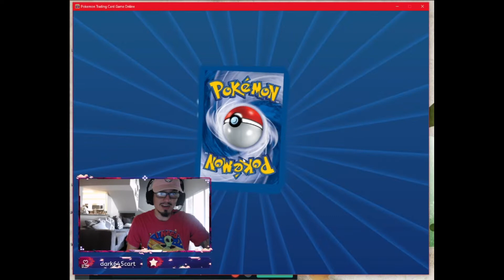WE PULL BETTER ONLINE!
Alright guys so it looks like to makeup for such lack luster pulls in our video we went ahead and took the code cards and did a turn around! What did you guys think of the online pulls? Do you play? Also leave a comment on your craziest online pull and if you have a video submit it to me on my instagram using the links below and I will feature it on one of my videos! Thank you guys for clicking on the channel/page,  I love to upload this content and have more to come.